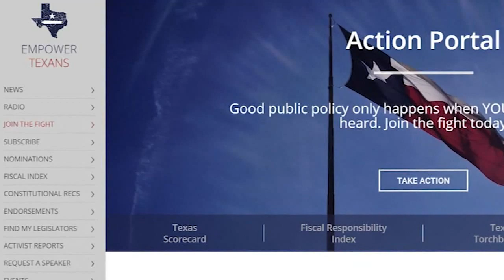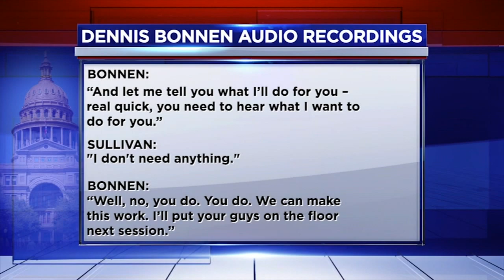Secret recording ends Texas House Speaker's career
Texas House Speaker Dennis Bonnen announced he will not seek re-election for the 2021 legislative session on Tuesday.

His departure from state politics comes after a months-long drama playing out in Austin between himself and political watchdog group Empower Texans.